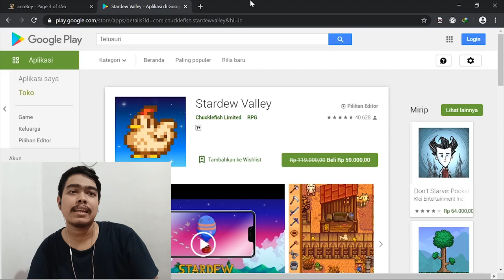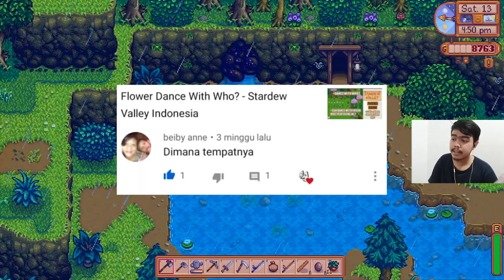Dari Multiplayer, Dino Egg, Pink Cake Sampai Diskon Stardew Valley | Stardew Valley Indonesia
Divideo kali ini bakalan banyak nih yang dibahas. dan pembahasannya juga berkat komentar dari kalian2 yang selalu setia nonton video di channel ini :D
Mulai dari topik dimana tempat dinoegg, cara membuat pink cake, multiplayer, stik ps 2, bahkan sampai Diskon untuk Stardew Valley Android loh :D
jadi pastikan nonton videonya sampai habis ya :D